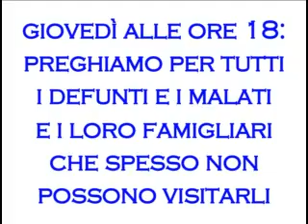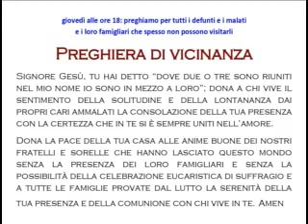GIOVEDÌ ORE 18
Preghiera di vicinanza